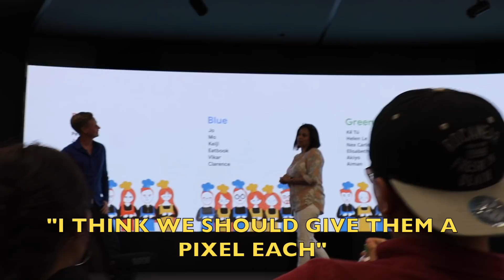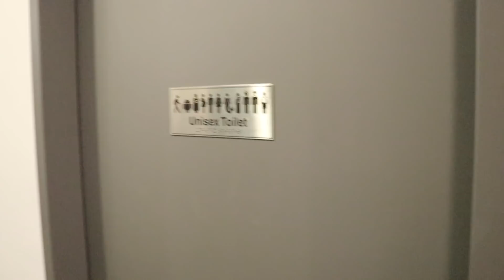PHILIPPINES BIGGEST LOVE TEAM? (ft. JAMILL)